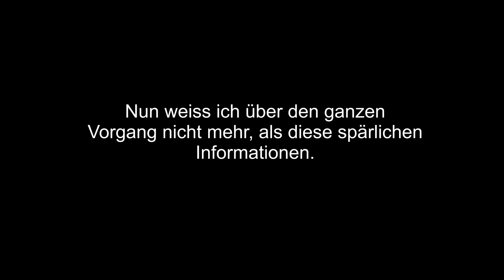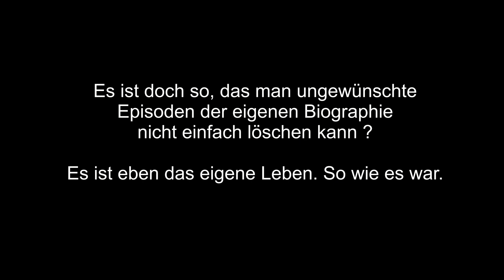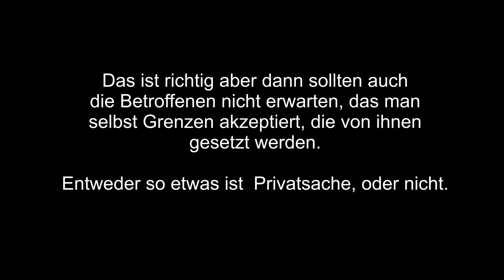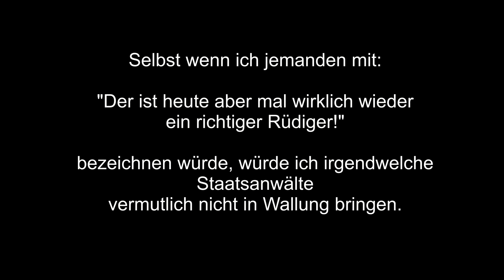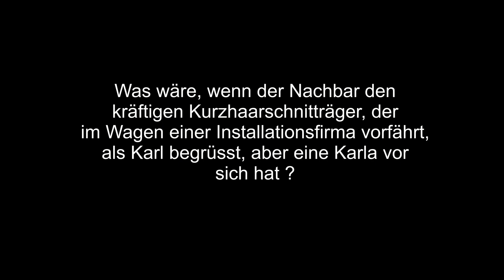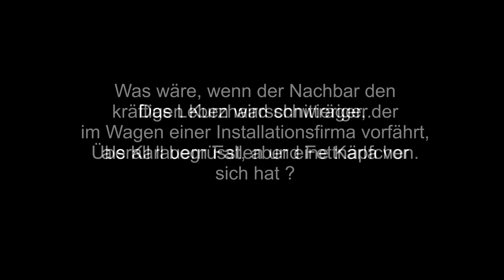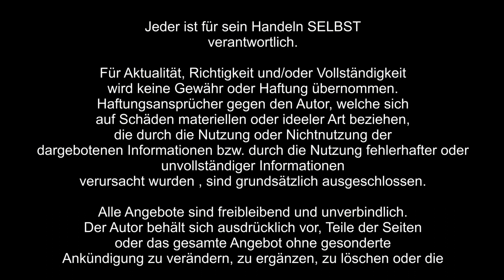Sophie klagt, weil der Nachbar sie immer Rüdiger nennt.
Einige mehr oder weniger ernst gemeinten Gedanken zum Thema:
Mann oder Frau - wer weiss das schon genau.